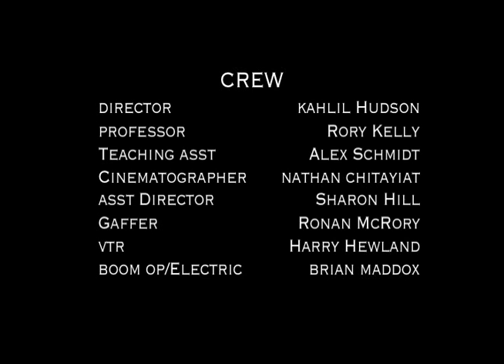Actor Jeff Hatch: "A Guide To Rare Birds" with Dagmar Edwards and Jeffrey Price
An amature birdwatcher with delusions of grandure ignores and annoys his wife (Dagmar Edwards) and his son (Jeffrey Price) as he daydreams of Ornithological Greatness owing to an ostensibly rare find he has stored in his refigerator. Directed by Kahlil Hudson for UCLA film School from an original script.